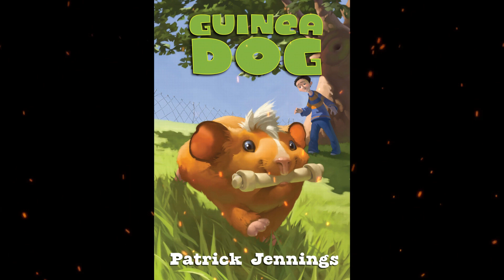Plot summary, “Guinea Dog” by Patrick Jennings in 5 Minutes - Book Review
Guinea Dog (2010), a humorous novel for children by American writer Patrick Jennings, tells the story of Rufus, a boy who desperately wants a dog but instead becomes the reluctant owner of a very unusual guinea pig, which he names Fido.